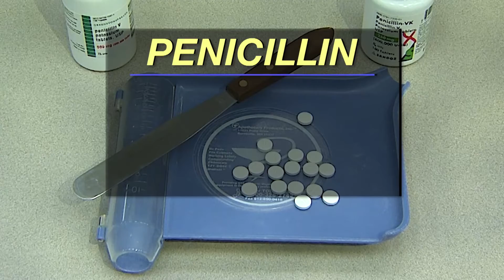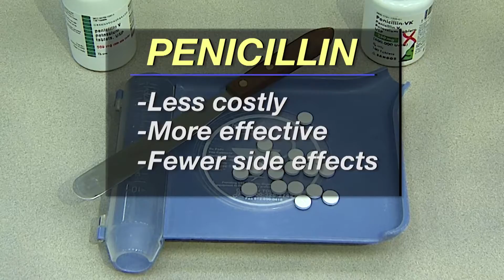PENICILLIN ALLERGY OR NOT?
You might think you have a penicillin allergy, but a simple skin test could prove you wrong